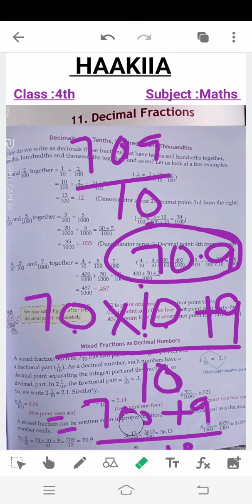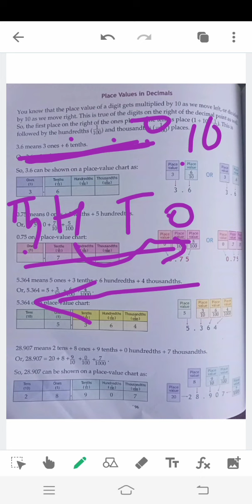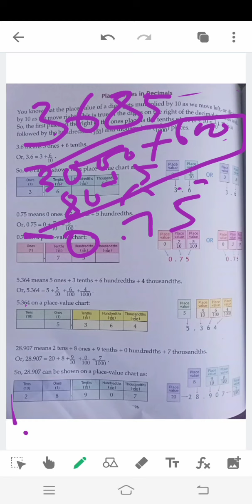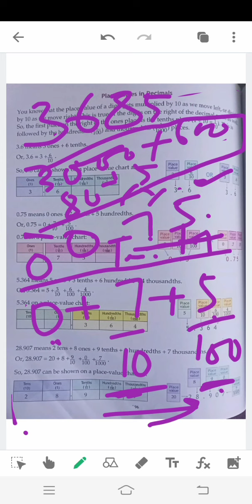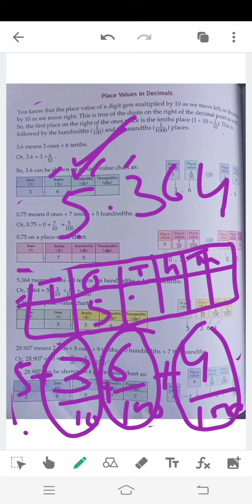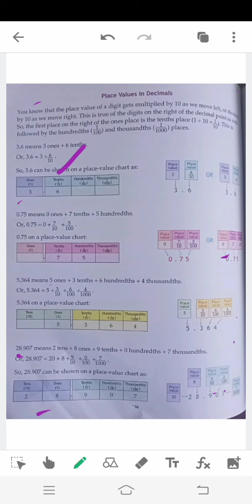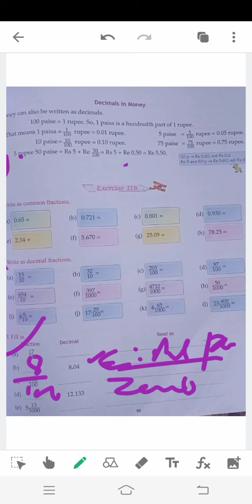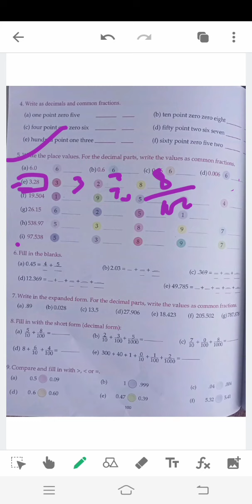HAAKIIA CLASS 4TH SUBJECT MATHS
Class 4th Subject Maths
Teacher Shazia kouser